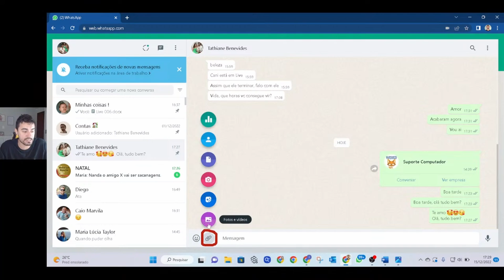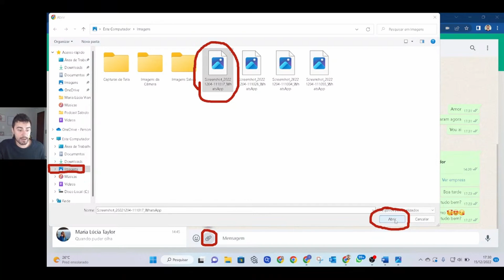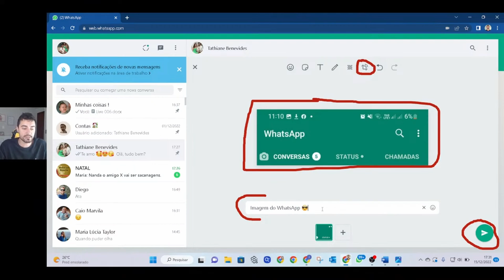Saiba como enviar fotos no WhatsApp pelo computador.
Não está conseguindo enviar fotos no WhatsApp pelo computador? Com o simples passo a passo desse vídeo eu te explico.